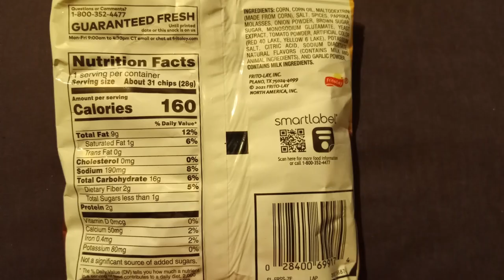Fritos - Flamin' Hot BAR-B-Q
First time trying Fritos Flamin' Hot BAR-B-Q chips